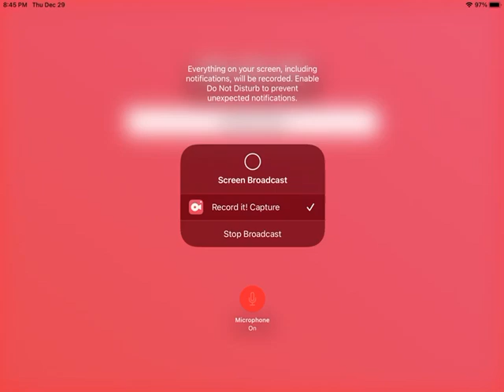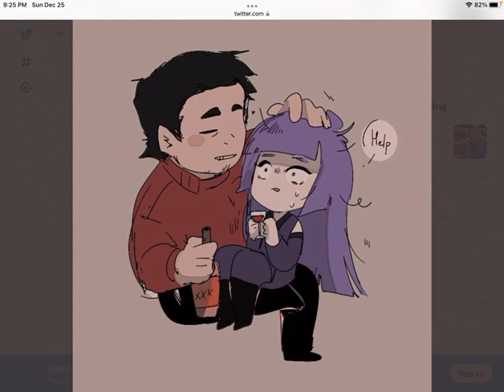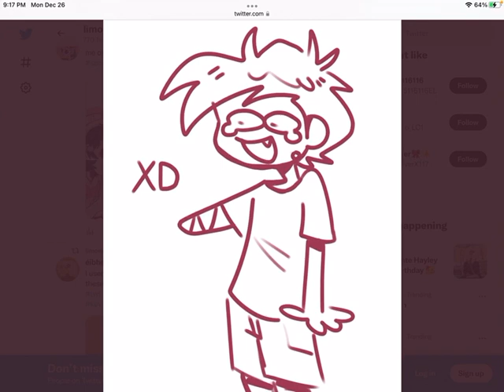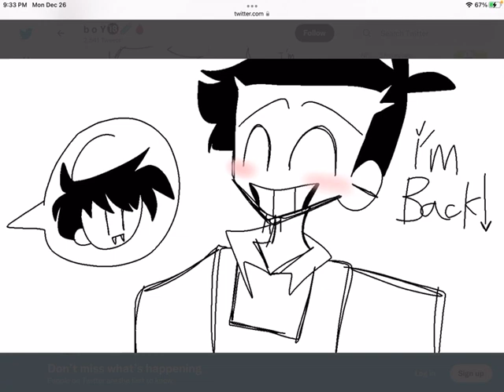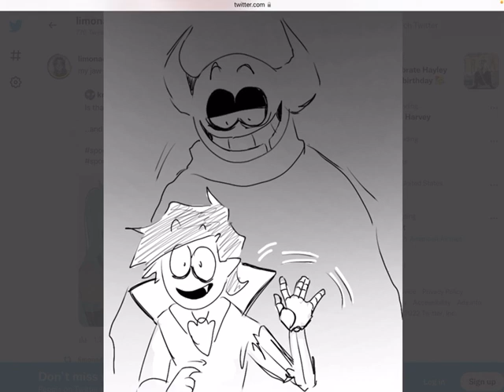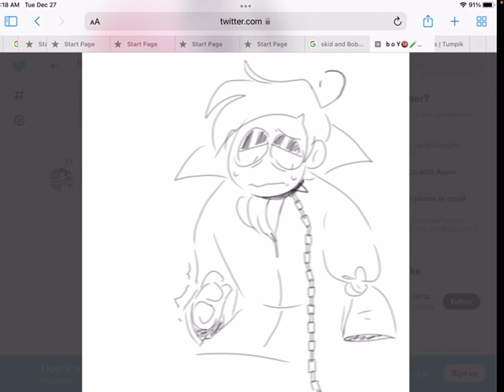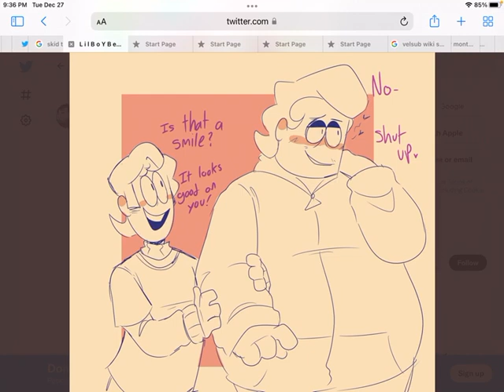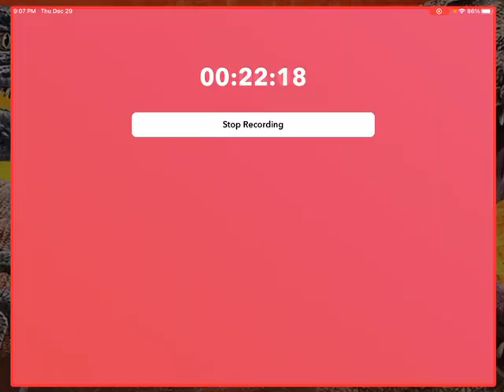I am voice dubbing Bob Velseb part 2 Kevin And Streber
Look Like….It is my birthday to me,Happy Birthday to me
Lol….I wonder,there is the spooky month episode of release date like Helluva Boss and Habzin Hotel
But anyway…Not important
I heard Kevin And Streber have strange shipping like Blitzo love with Stola and Legoshi hang out with deer guy named Louis